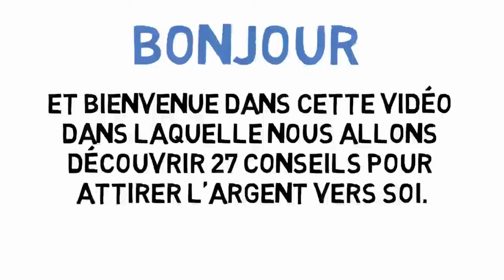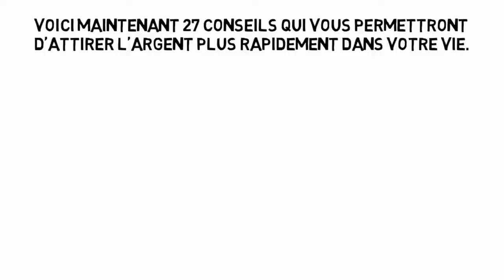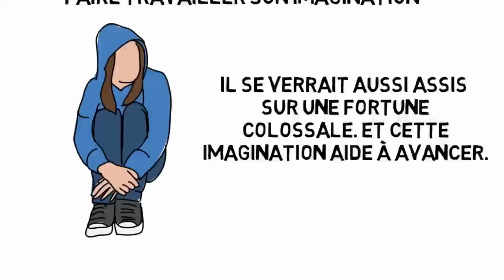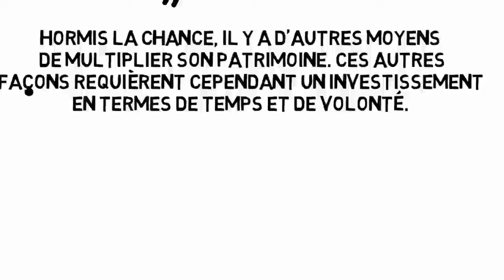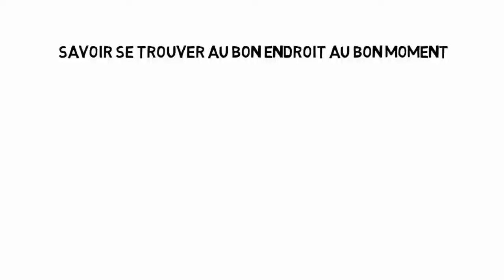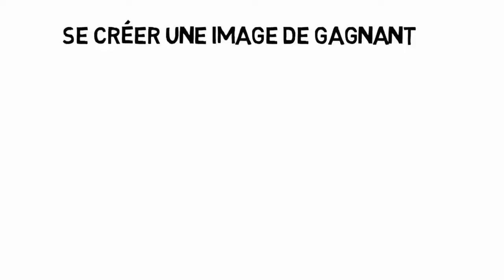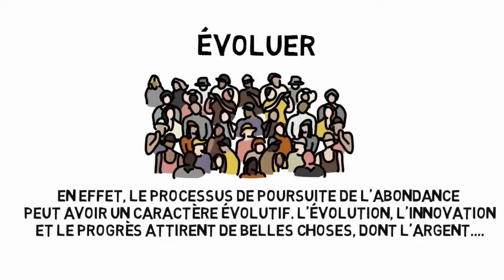27 Conseils pour ATTIRER l'Argent vers Soi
🎁Recevez Gratuitement le Nouveau Livre "5 Étapes Pour Atteindre l'Indépendance Financière" en Cliquant

Vous voulez plus d'argent ? Découvrez dans cette vidéo 27 conseils pour attirer l'argent vers vous !